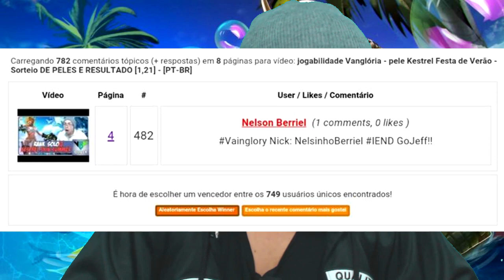Vainglory Vlog #1 - CONCURSO DE DESENHOS - GANHADORES DAS SKINS E VAINGLORY MASTERS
OS PERSONAGENS DO VAINGLORY SÃO CHAMADOS DE HEROIS, ATÉ O MOMENTO OS HEROIS EXISTENTES SÃO: VOX, TAKA, SKYE, SKAARF, SAW, RONA, RINGO, PHIN, PETAL, REIM, KRUL, LANCE, OZO, JOULE, KESTREL, KOSHKA, CELESTE, FORTRESS, GLAIVE, ARDAN, BLACKFEATHER, CATHERINE, LYRA, ALPHA, E ADAGIO.